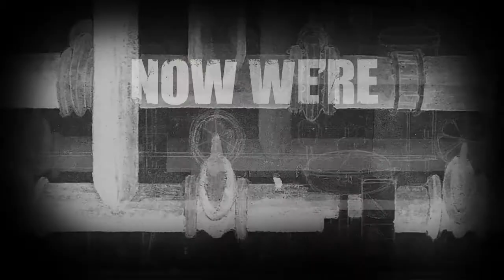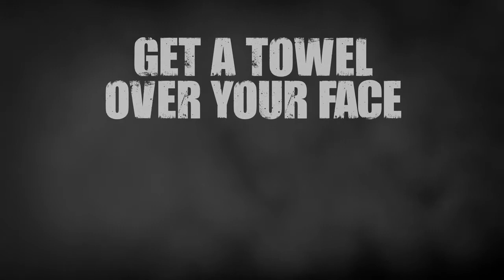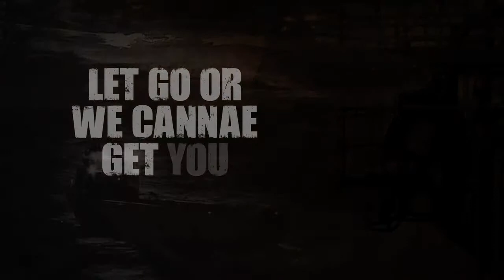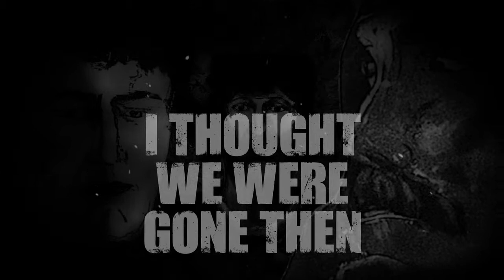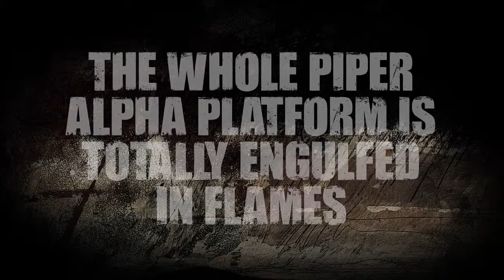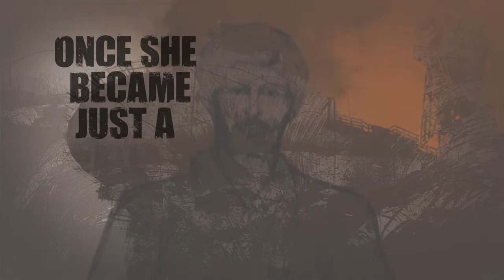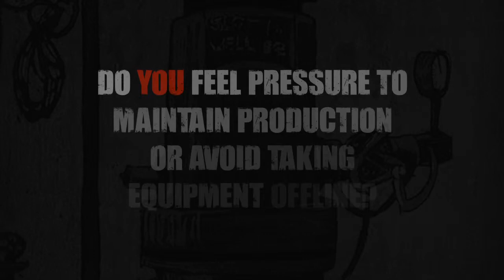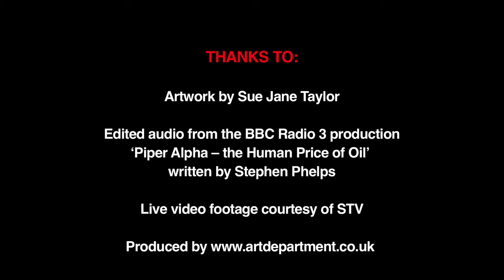Remembering Piper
A hard hitting film relating to the events of 6th July 1984 when a disaster happened in the oil and gas industry.